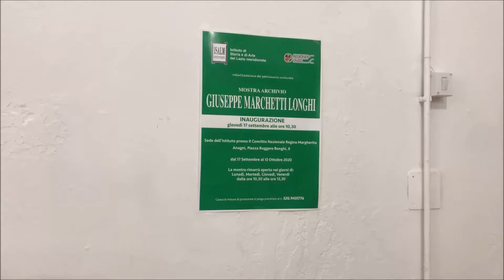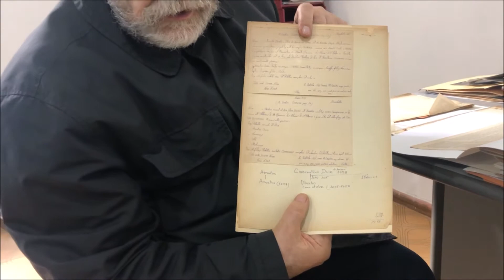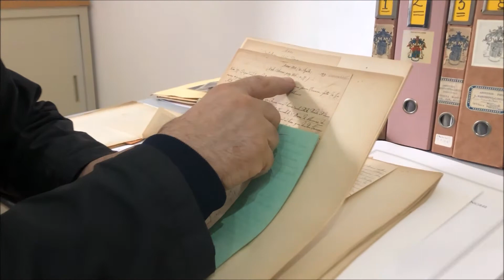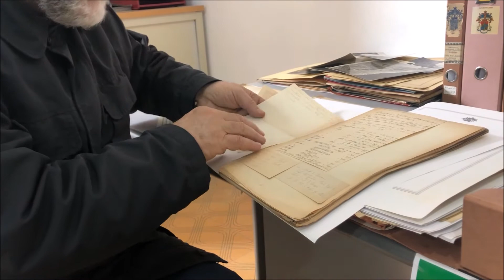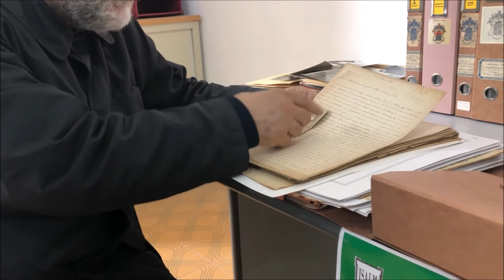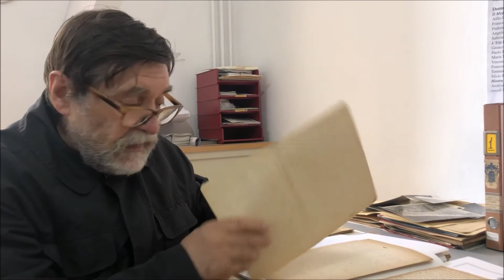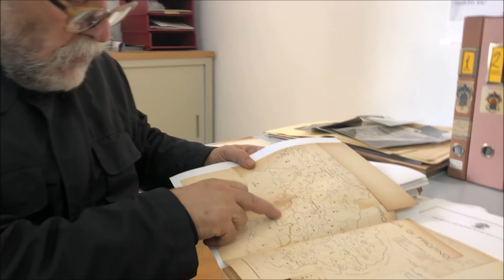I documenti dell'archivio di G. Marchetti Longhi: i Conti di Ceccano - prof. Gioacchino Giammaria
video realizzato dall'Istituto di Storia e Arte del Lazio meridionale nell'ambito dei progetti finalizzati alla valorizzazione del patrimonio artistico realizzati in collaborazione con la Regione Lazio